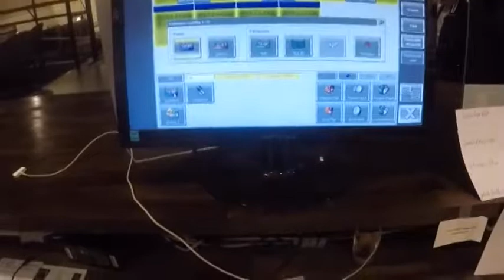Ratamestarin aamutoimet osa 7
Ratakoneiden herättely